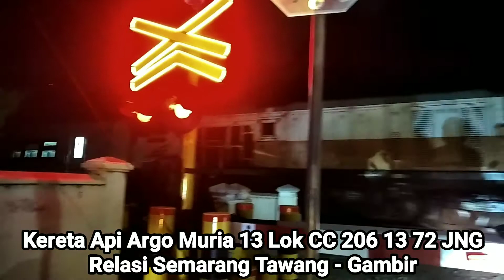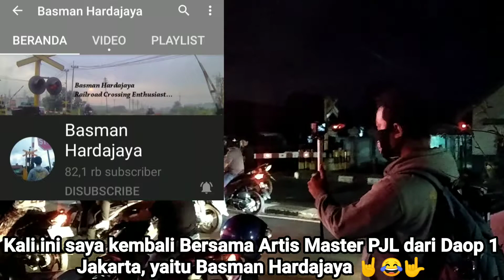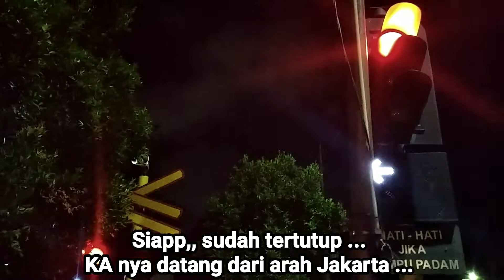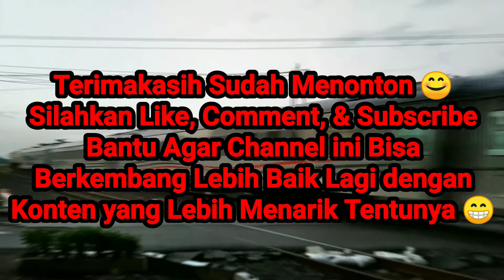Perlintasan Kereta Api JPL 202 & JPL 200 - Hunting Malam Plus Collab Bareng Tamu Spesial !!!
Di Kota Cirebon, terdapat 2 JPL yang cukup hits, dan menjadi tempat hunting favorit RF. Yaitu Perlintasan Kereta Api JPL 202 Kartini, dan JPL 200 Krucuk. JPL 202 berlokasi di Jl. Kartini, Kota Cirebon, dekat dengan Masjid Raya At-Taqwa. Sementara, JPL 200 berlokasi di Jl. Slamet Riyadi, Krucuk, Ujung Kota Cirebon (dekat perbatasan kota & kabupaten). Keduanya berada pada Jalur Kereta Api Utama Lintas Cikampek - Cirebon Prujakan. Yang menjadikan JPL 200 cukup hits, karena spotnya yang lumayan bagus dekat JPL nya, ada tikungan besar (Tiber) Krucuk. JPL 202 pun sama, terdapat tikungan, walaupun tidak sebesar Tiber Krucuk, tapi tetap saja menjadi spot andalan juga, karena tempatnya yang cukup strategis. Ketika malam, kedua JPL ini cukup terang, jadi cocok juga untuk hunting malam di 2 JPL ini, seperti ketika saya hunting dengan Master Basman kali ini, hehe 😅